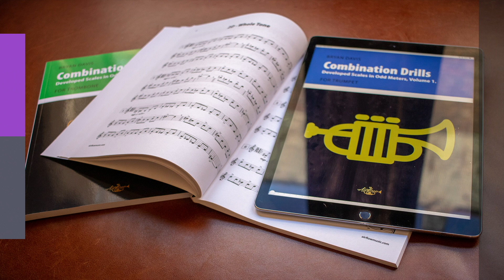"MacArthur Park" - Otto Sauter & Ten of the Best | Advent2018 E17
For Day 17 of Advent2018 it's another non-festive tune! This time it's "MacArthur Park" performed by Otto Sauter & Ten of the Best, featuring Bryan Davis. This is the last encore from the concert on December 2, 2017 in Eisenach, Germany.

Apologies for the horribly over-exposed video. The camera was set wrong and we've done our best to correct it, but it still looks pretty terrible. We hope you agree the music is worth it!

Trumpets (L-R): Otto Sauter, Alfred Gaal, Bryan Davis (solo), Naoki Inoue, Joakim Wangendahl, Armando Cedillo, Sebastian Gil, Benny Troschel, Marek Zvolanek, Franz Wagnermeyer
Rhythm Section: Michael Weiss (piano); Bodo Klingelhöfer (bass); Robert Walla (drums).

Join us on Monday for another Exercise of the Week. You can watch all the previous episodes

TrumpetProTips with Bryan Davis is presented by Airflow Music. For information on all our products, please